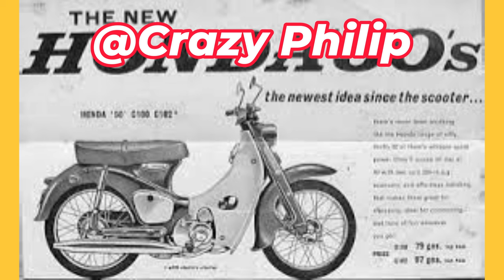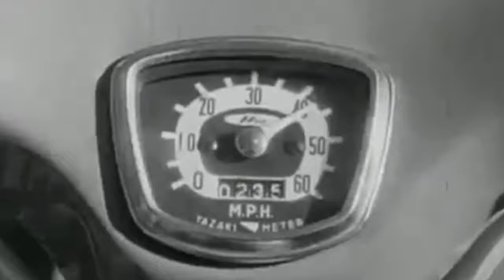¿Por qué, esta es la MEJOR MOTO DE TODA LA HISTORIA? Honda C90 Supercub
créditos: @PabloImhoff
¿Te gustan las motos clásicas, económicas y fáciles de manejar? Entonces no te pierdas este video de la Honda Super Cub, la moto más vendida de la historia. En este video te mostramos cómo es la Super Cub, sus características, su rendimiento y su historia. También te damos algunos consejos para cuidarla y disfrutarla al máximo. ¡Te esperamos!